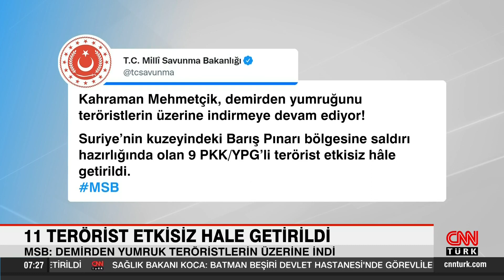MSB, "Mehmetçik'in demirden yumruğu teröristlerin üzerine indi!" dedi ve açıkladı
15 Temmuz'da terör operasyonları hız kesmedi Milli Savunma Bakanlığı, hem Suriye hem de Irak'ın kuzeyinde düzenlenen operasyonlarla toplan 11 PKK/YPG’li teröristin etkisiz hale getirildiğini duyurdu.